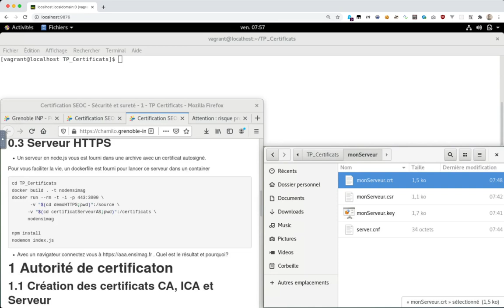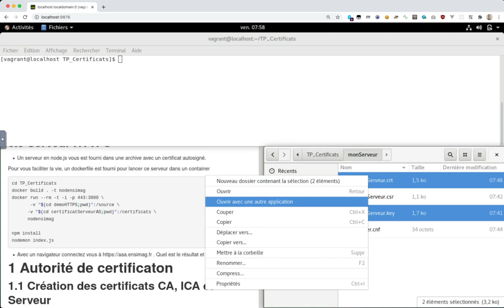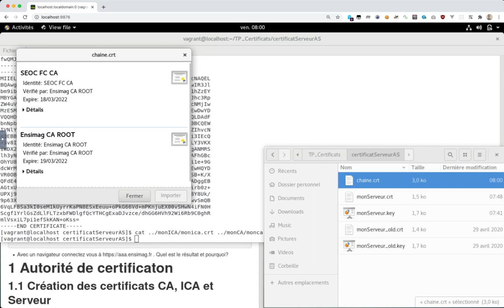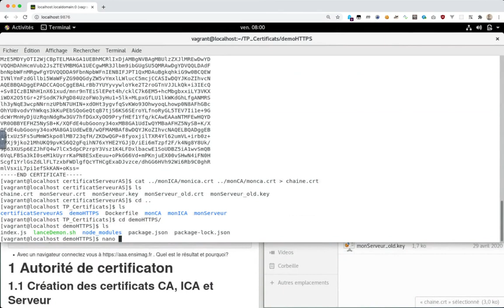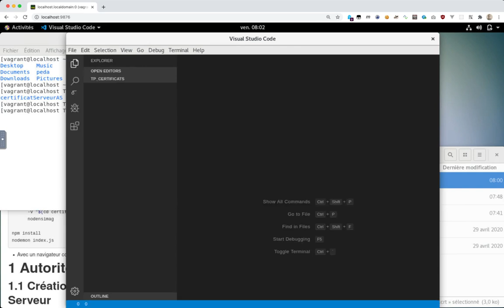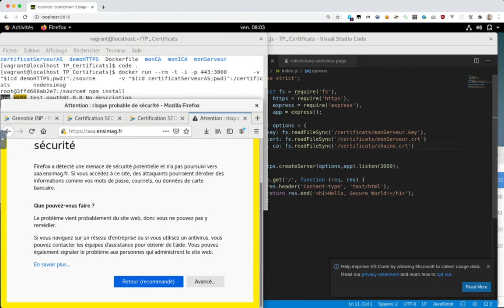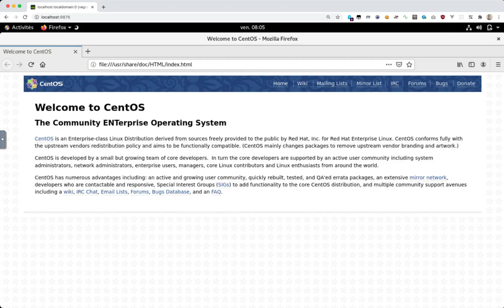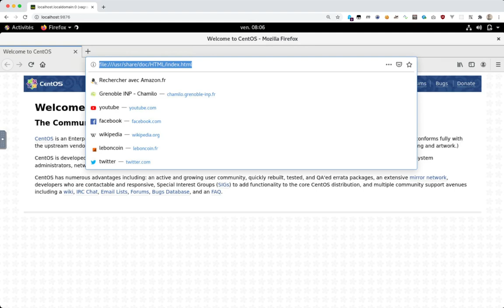Utilisation de la chaine de certificat dans un serveur node